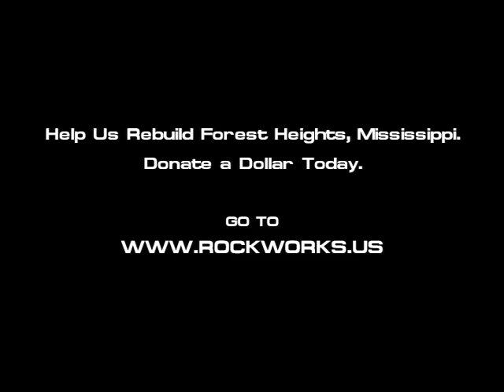Jeordie White- Rockworks Riff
Katrina: One Year Later.